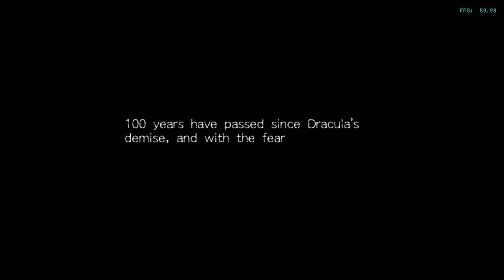Is Castlevania: The Adventure ReBirth Playable? Dolphin Performance [Series X]